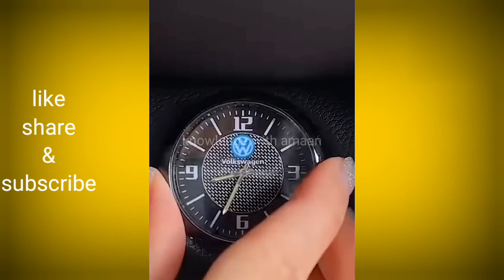smart appliances😍 smart appliances video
smart gadget
smart appliances
kitchen utensils
home items
Home decor items
Decorations items
Wall decor hangings
Room decorations items
Study table decorations
Home items
Bedrooms decorations items
Drawing room decor
Kitchen decor items
New home items
Hand made home
Hall decorations items
House object
Online decorations
Show case decor items
Home need items
Luxury home items
Kitchen tools
Utensils holder
Cooking tools
Best kitchen gadget
Utensils set
Home interior items
Kitchen utensils set